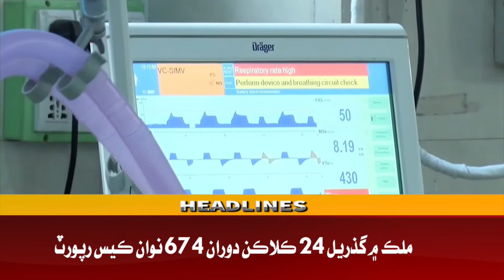Awaz Tv News Headline 9 AM | 04-07-2022